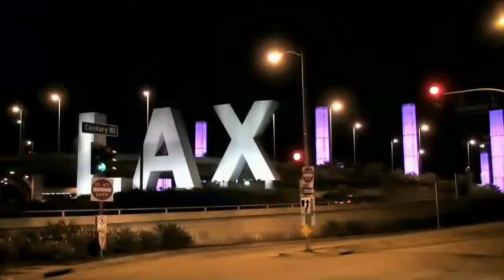Cancelled Shows 2019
A list of the shows that are canceled for 2019. Tell us what shows you will miss or what shows you think should come back.